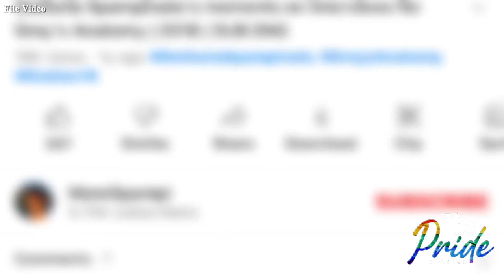Station 19’s Stefania Spampinato Wants to FALL IN LOVE at First Sight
Stefania Spampinato was born in a small town at the base of the Etna Volcano in Belpasso, Sicily. She started dancing at 6 years old. Her passion for the arts at a young age was undeniable so her mother started making her dance costumes so she could afford her daughter's tuition. After graduating high school with honors, she did something unheard of in her small village: she bought a plane ticket & left.

During an Instagram Live with Danielle Savre, she said that she prefers to fall in love at first sight rather than ending up with someone whom she has known for a long time.